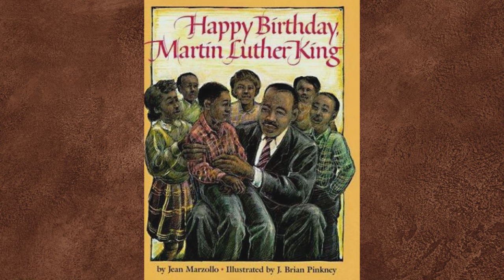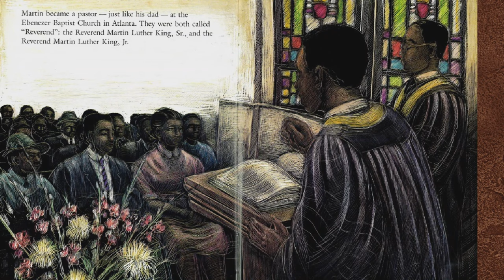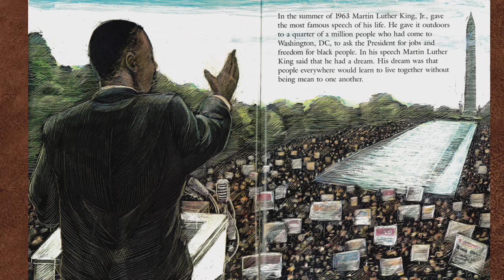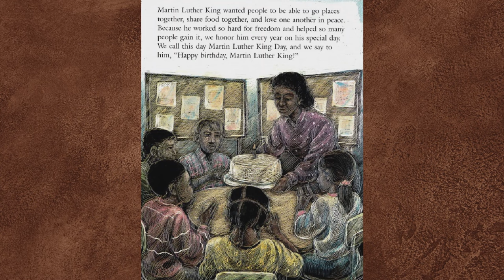✊🏾🗣️HAPPY BIRTHDAY MARTIN LUTHER KING🗣️✊🏾Biographical Nonfiction Read Aloud Book for Kids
Happy Birthday Martin Luther King - By Jean Marzollo - This easy to understand biography about the life of Martin Luther King Jr. is the perfect intro for young readers.

Nothing beats the real thing! Buy your own copy of this book